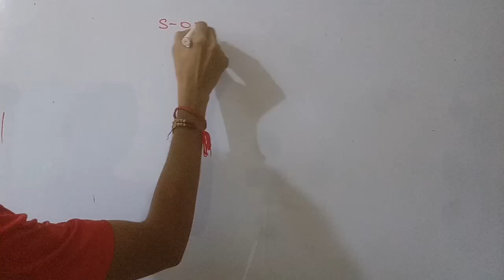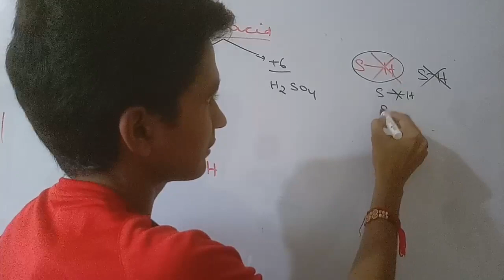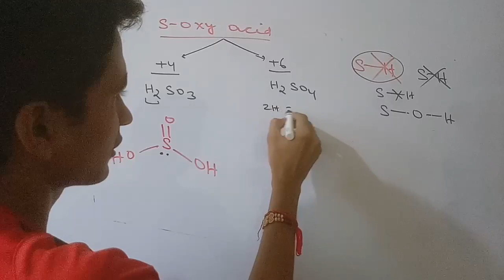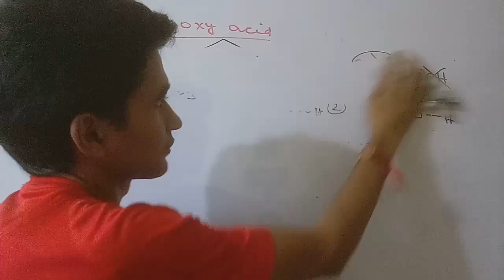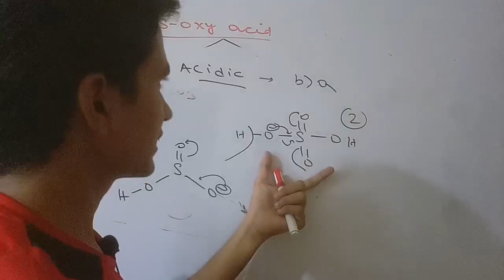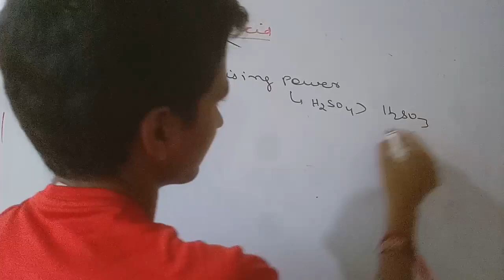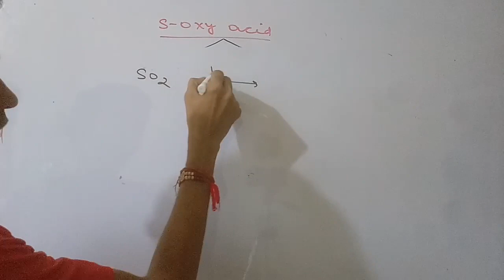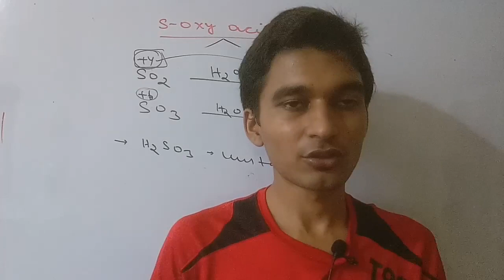OXY-ACIDS OF SULPHUR( TRICK and QUESTION) FOR IIT- NEET- AIIMS..